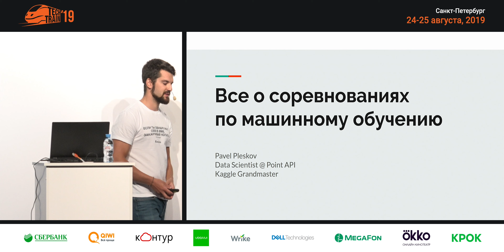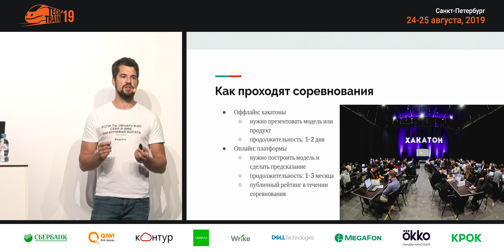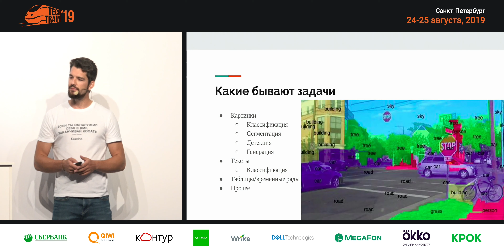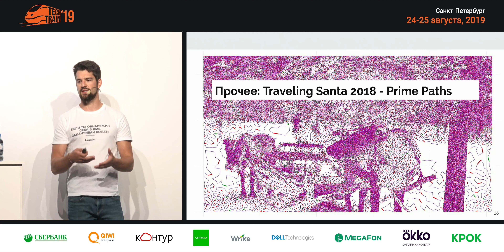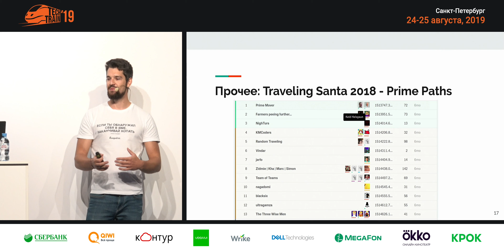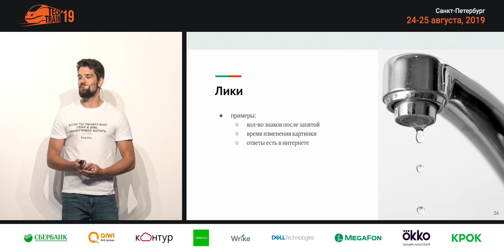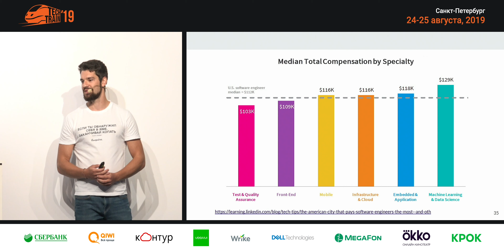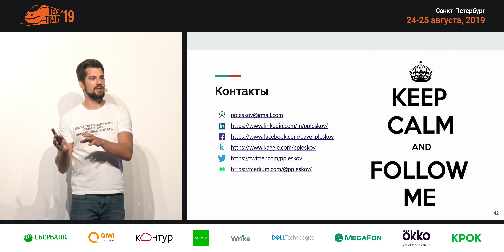Павел Плесков — Всё о соревнованиях по машинному обучению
— Почему лучшие дата-сайентисты проводят бессонные ночи, участвуя в соревнованиях по анализу данных? Зачем тратить свободные выходные на оффлайн-хакатоны? Какая польза от бесконечного копания в чужих данных? На эти и другие вопросы ответит Kaggle Grandmaster и топ-1 среди русскоговорящих дата-сайентистов.